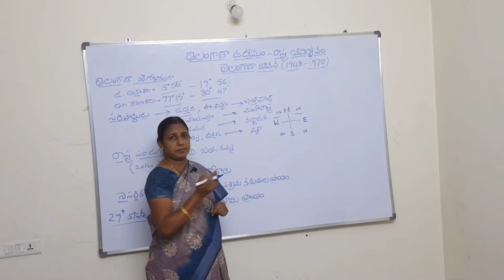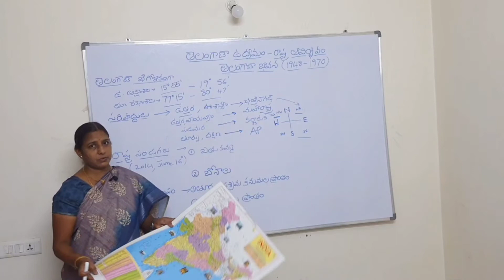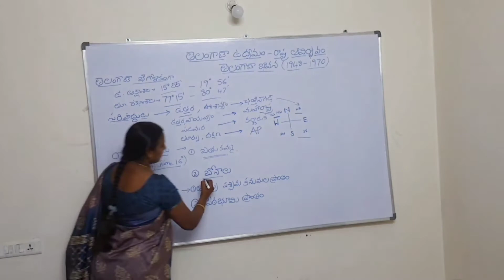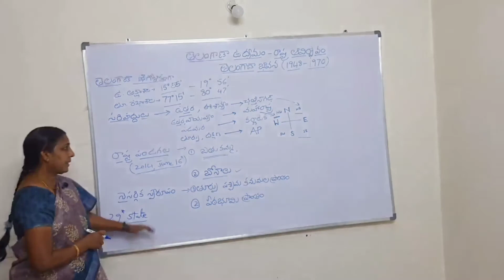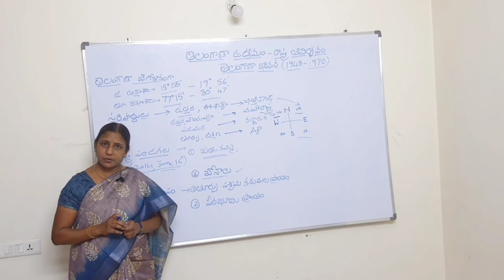TSPSC తెలంగాణ ఉద్యమం -రాష్ట్ర ఆవిర్భావం తెలంగాణ భావన (1948-1970) Class -3